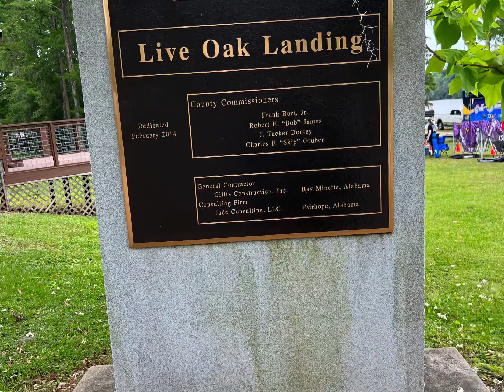Signs and Sites I see as I travel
Please check out my Walmart Creator page for great gift ideas and groceries. Everything I promote, I use and believe in.

YOLOtek Camera Mounts

AirBnB

Try The World Snacks

Tractor Supply

West Marine

YOLOtek Camera Mounts

Walmart

walmrt.us/47zX1Vb

AirBnB

Tractor Supply

West Marine